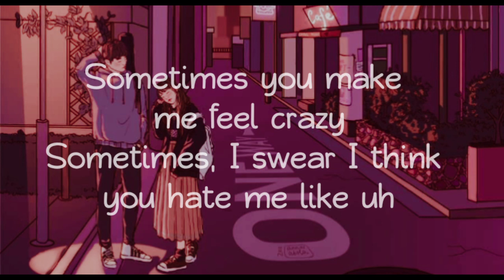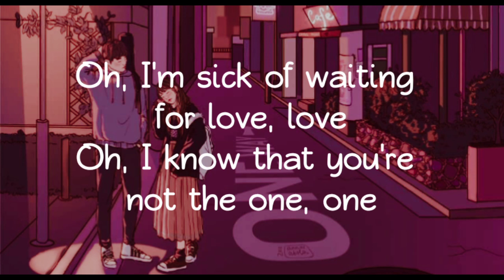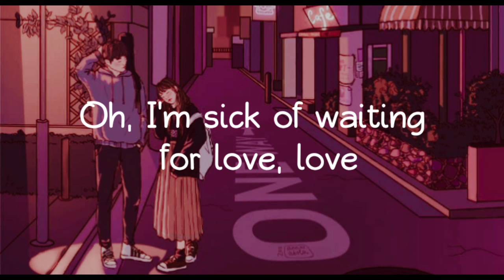Lauv ft. Bts " WHO " lyrics